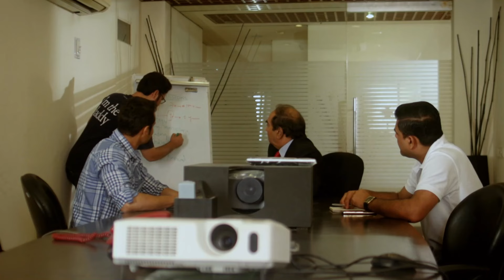𝐁ᴇ𝐬ᴛ 𝐌ᴏᴍᴇɴᴛ𝐬 𝟎𝟑 | Teri Arzoo - Epsiode 1 | Bilal Abbas Khan | Madiha Imam | Anoushey Ashraf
Teri Arzoo - Epsiode 1 | Bilal Abbas Khan | Madiha Imam | Anoushey Ashraf | Pakistani New Drama

Producer(s) Mahrukh Anis & Misbah Khalid
Director: Misbah Khalid
Writer: Yasir Shah
Cast:
Bilal Abbas Khan
Madiha Imam
Anoushey Ashraf
Rashida Tabassum
Sajid Hasan
Samina Peerzada
Yasir Mazhar
Syed Ali Raza Usama
Maryam Fatima
Mariam Mirza

**Express TV**

Welcome to the official YouTube channel of Express TV - leading Pakistani entertainment television channel airing dramas, soaps and lifestyle programs.

Since its inception in 2012 Express TV has been producing programs that appeal to its diverse audience and are created keeping in mind the countries cultural values.